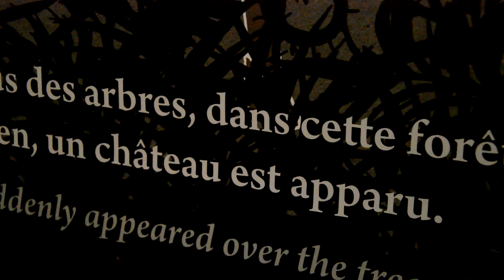La Belle et la Bête au château - Épisode 2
Découvrez le deuxième épisode de la mini-série La Belle et la Bête, une exposition contée au Château Guillaume-le-Conquérant.

L'exposition hivernale de la Belle et la Bête au château ne peut pas être présentée au public en ce moment, alors elle vient à vous ! Suivez les chapitres du conte parmi les décors... Une mini-série à découvrir pendant les vacances de Noël!

Conteuse : Aurore Calvez
Prise de son : Kaël Prat
Prises de vue et montage : Mathias Dilys
Artistes illustratrices : Céline Azorin, Cécile Riquier et Sophie Le Nevez
Bande musicale : Orchestre des Jeunes d'Île-de-France
Avec la participation des services de la Ville de Falaise.